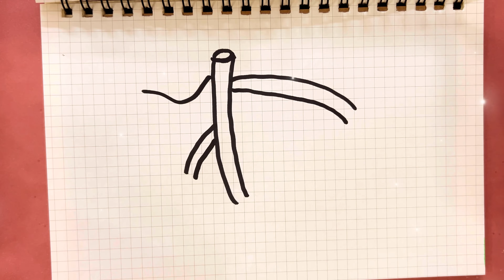🍒🌈 How to Draw and Paint a Cherry? | Fun and Easy Drawing Video! 🎨💖